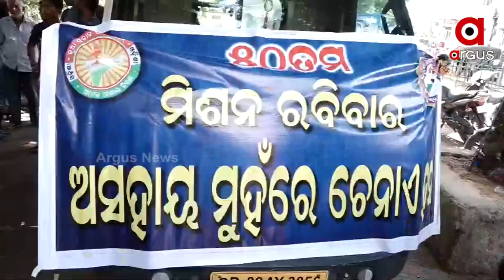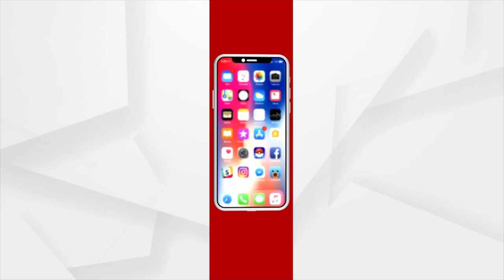ଜୀବନ ସେବା ଫାଉଣ୍ଡେସନ ଏବଂ ନୂଆ ସକାଳ ଫାଉଣ୍ଡେସନର ମିଶନ ରବିବାର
ଜୀବନ ସେବା ଫାଉଣ୍ଡେସନ ଏବଂ ନୂଆ ସକାଳ ଫାଉଣ୍ଡେସନ ତରଫରୁ ଚାଲିଥିବା କାର୍ଯ୍ୟକ୍ରମ ମିଶନ ରବିବାର । ଉଭୟ ଫାଉଣ୍ଡେସନ ତରଫରୁ ରାଜଧାନୀର ବିଭିନ୍ନ ସରକାରୀ ହସ୍ପିଟାଲରେ ମଧ୍ୟାହ୍ନ ଭୋଜନ ବିତରଣ କରାଯାଇଛି । ବିଶେଷ କରି ରବିବାର ଦିନ ଆହାର କେନ୍ଦ୍ର ବନ୍ଦ ରହୁଛି ସେଥିପାଇଁ ହସ୍ପିଟାଲକୁ ଆସୁଥିବା ରୋଗୀଙ୍କ ସମ୍ପର୍କୀୟ ଖାଦ୍ୟ ପାଇଁ ହଇରାଣ ନହୁଅନ୍ତି ସେଥିପାଇଁ ଏହି ଦୁଇ ଅନୁଷ୍ଠାନ ତରଫରୁ ପ୍ରତ୍ୟେକ ରବିବାରରେ 300 ରୁ 400 ଲୋକଙ୍କୁ ରନ୍ଧା ଖାଦ୍ୟ ବଣ୍ଟନ କରାଯାଉଛି